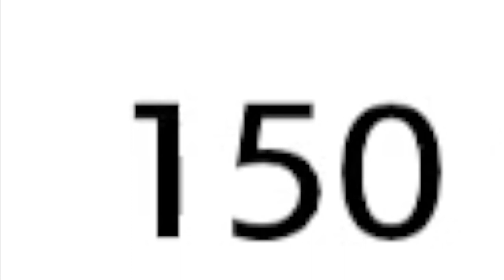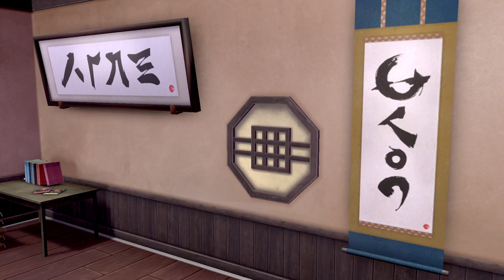POKE'MON - The Isle of Armor let's play! #1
Long time coming guys. I hope I can finally build up a good consistent rhythm when it comes to making videos and eventually get even better at making them. For now. enjoy the new ISLE OF ARMOR DLC.